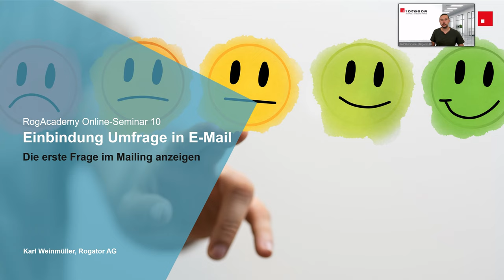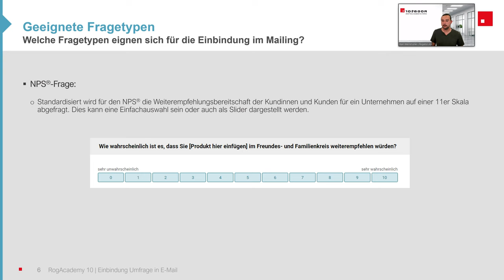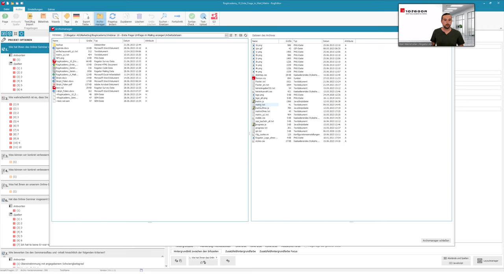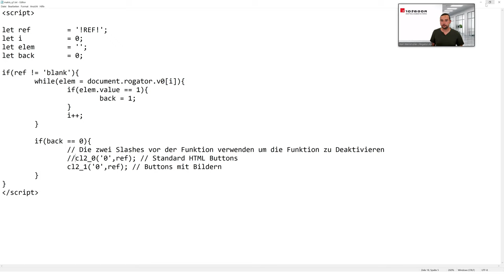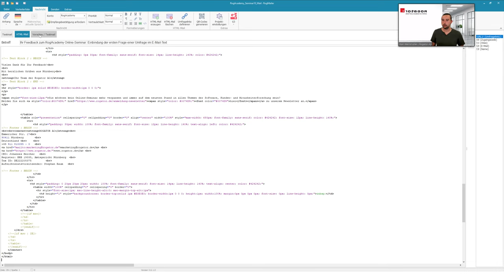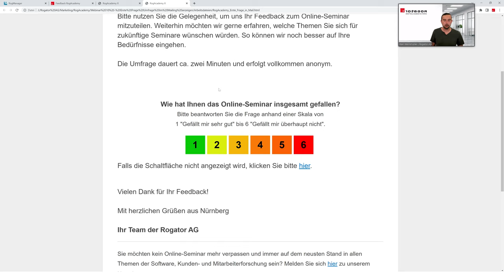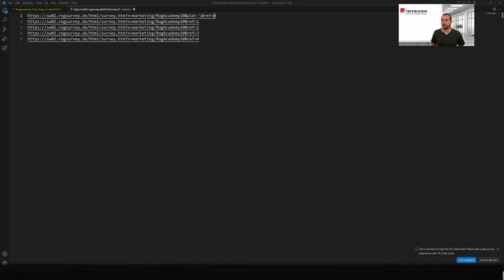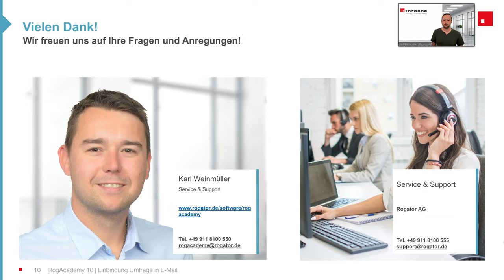RogatorAG RogAcademy E-Mail Einbindung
Sehr geehrte Zuschauerin, sehr geehrter Zuschauer,
Sie lernen in unserem Fortgeschrittenen-Seminar, wie Sie die erste Frage Ihrer Umfrage in eine E-Mail einbinden. Anhand eines Fallbeispiels führen wir Sie Schritt für Schritt durch die technische Umsetzung und erläutern Ihnen das hierfür notwendige Skript.

0:00 Einleitung
1:16 Agenda
2:07 Was wird für das Seminar vorausgesetzt?
3:07 Welche Fragetypen eignen sich für die Einbindung im Mailing?
5:04 Hinweise zu Matrixfragen
7:00 Fallbeispiel
8:25 Der RogEditor im Fallbeispiel
12:12 Der RogManager im Fallbeispiel
16:09 Der RogMailer im Fallbeispiel
21:21 Fragerunde
27:28 Abschließende Worte

Dauer: ca. 30 Minuten
Level 2: Fortgeschrittene ★ ★ ☆
Referent: Karl Weinmüller